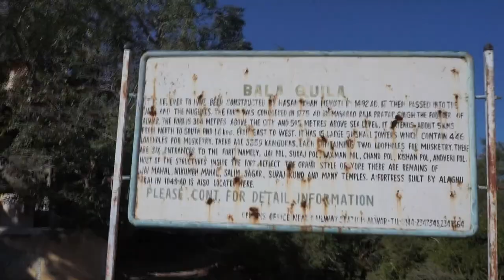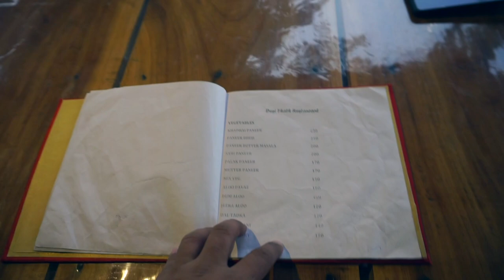Alwar Rajasthan | Delhi to Alwar Vlog 1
An amazing road trip to Alwar Rajasthan from Delhi/Gurgaon, we covered all places to visit in Alwar Rajasthan. it was our first day and we could cover

1. Bala Quila ( Alwar Fort )
2. Vijay Mandir Palace
3. Siliserh Lake (Alwar)
4. Garbhaji Falls (Alwar)
5. Desi thaat restaurant & Sightseeing

Best places to visit in Alwar Rajasthan and how to reach Delhi to Alwar Rajasthan.